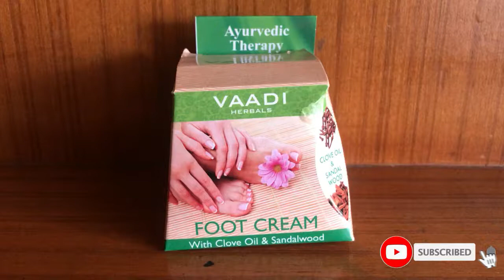Vaadi herbal foot cream cream | Ayurveda foot cream under Rs. 60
Vaadi herbal foot cream review & demo. How to use vaadi herbal foot cream? Vaadi  Herbal foot cream with clove oil & sandalwood. Vaadi foot care cream. Vaadi foot cream review in hindi. Vaadi foot cream ingredients.

Hello everyone welcome to Smart product. In this video i share about vaadi herbal foot cream review & demo. This is cream ayurvedic therapy. Its make your feet super smooth or soft.